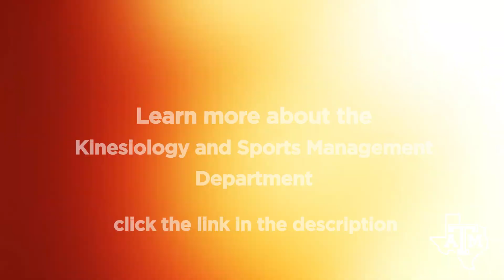Unlocking Opportunities with the Huffines Institute at Texas A&M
Welcome back to another episode of On the Move, the podcast from the Department of Kinesiology and Sport Management at Texas A&M University. In this episode, host Chelsea Reber sits down with Dr. James Carson, Director of the Huffines Institute, to discuss the institute’s exciting initiatives and its mission to advance student learning in kinesiology and sport management.

Dr. Carson shares insights into the Huffines Institute's latest projects, including concussion research for student-athletes, and its role in expanding research opportunities for both undergraduate and graduate students. He highlights the institute’s efforts to foster interdisciplinary learning, as well as future plans to create Huffines Fellows at the undergraduate level.

Throughout the conversation, Dr. Carson reflects on the challenges facing the fields of kinesiology and sport management and offers advice for students eager to make an impact in these rapidly growing areas. Tune in to learn more about how the Huffines Institute is shaping the future of sports science and providing students with unique opportunities for research and career development.

To learn more about the Department of Kinesiology and Sport Management at TAMU,

Host: Chelsea Reber
Guest: Dr. James Carson, Director of the Huffines Institute, Texas A&M University

Timestamps:
(00:00 - 01:23) Introduction
(01:24 - 03:16) About the Huffines Institute
(03:17 - 04:32) Recent Arrival at Texas A&M
(04:33 - 06:54) Current Initiatives at the Huffines Institute
(06:55 - 08:22) Expanding Student Learning
(08:23 - 08:59) Student Travel Awards
(09:00 - 12:15) Hilliard Discussion
(12:16 - 14:28) Challenges in the Field
(14:29 - 15:41) Future Plans and Goals
(15:42 - 16:45) Student Involvement with the Huffines Institute
(16:46 - 18:27) Advice for Students
(18:28 - 19:19) Closing